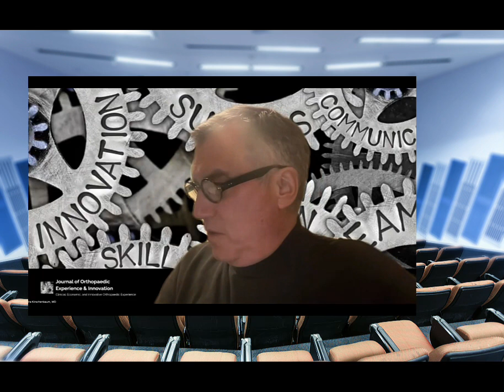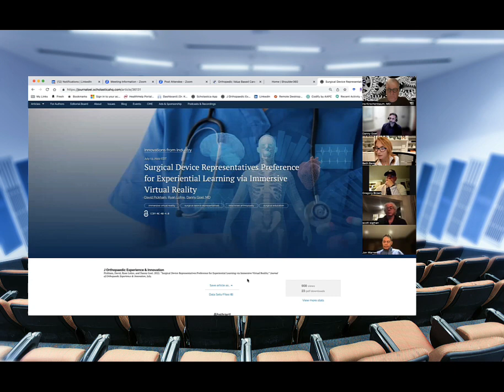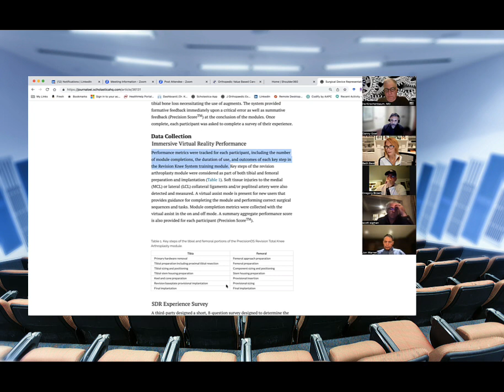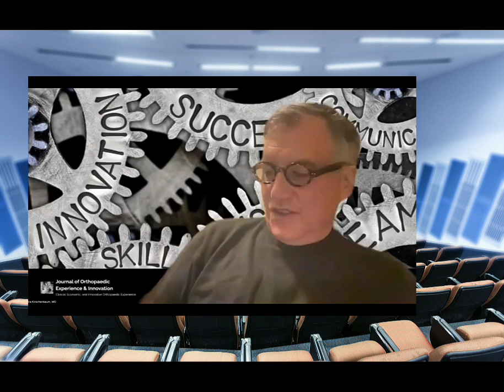Experiential Learning via Immersive Virtual Reality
Featuring the authors: Danny Goel, MD & Ryan Lohre, MD